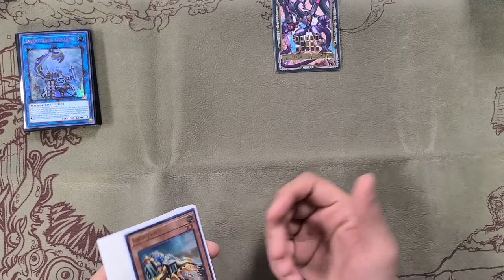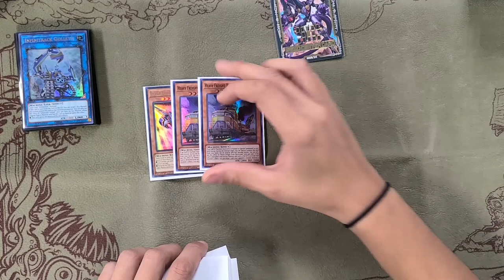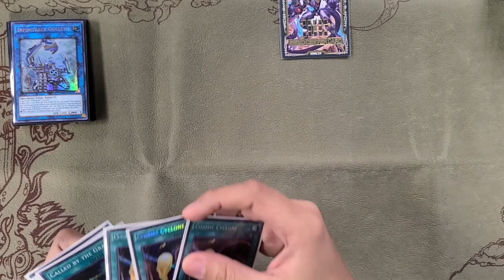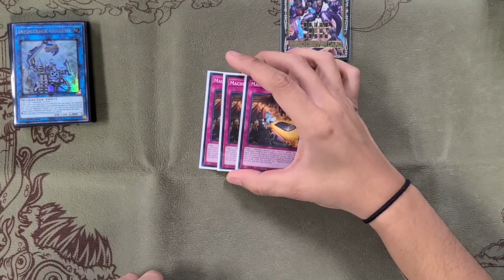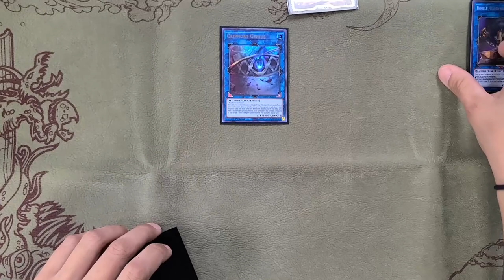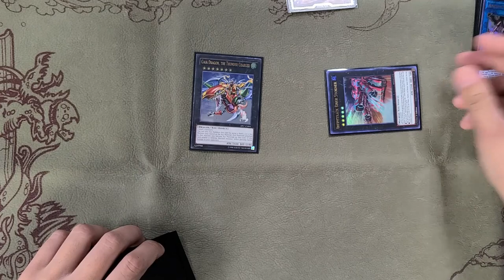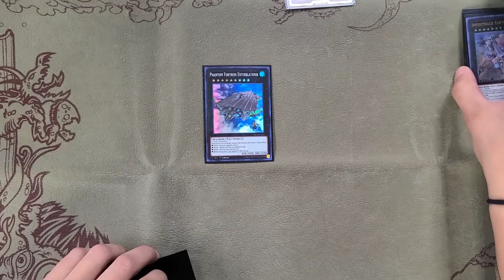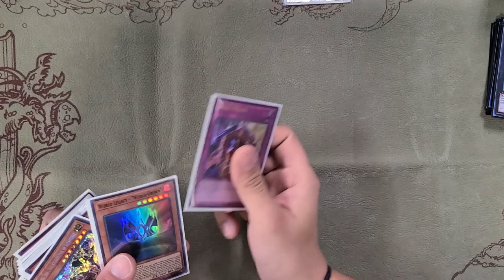Yu-Gi-Oh! EARTH MACHINE (DOZER CONTROL) DECK PROFILE!! MAY 2021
music from the persona series
written by shoji meguro

i do not own back to the future or any properties associated with back to the future